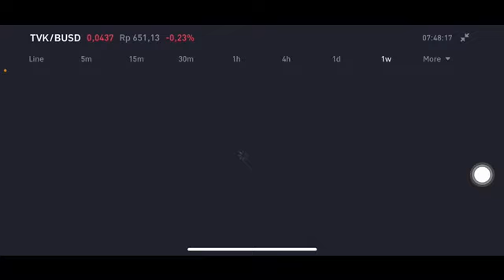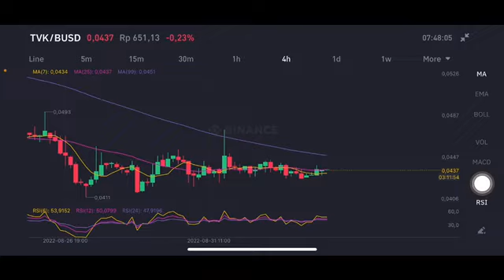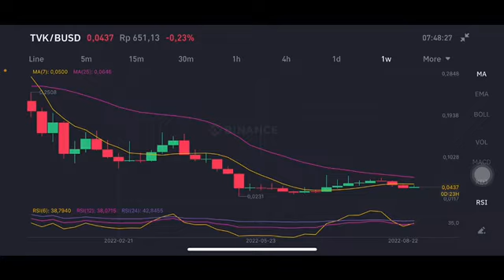TVK Price Prediction: Long-Term Prediction (Honest Opinion) | TERRA VIRTUA TVK | TOP NFT | TVK COIN